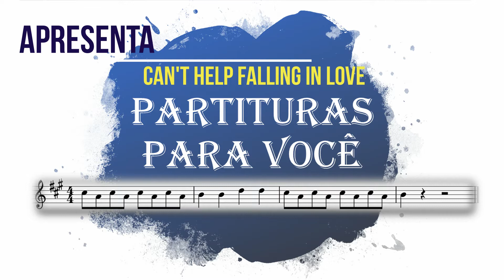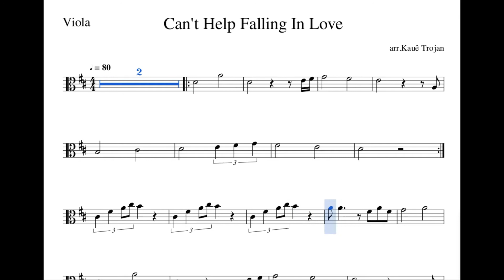[VIOLA] Can't Help Falling in Love - partitura completa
Famosa canção gravada originalmente por Elvis Presley, em 1961, esta canção foi composta por  Hugo Peretti, Luigi Creatore e George David Weiss e regravada por diversos artistas, até hoje.

Abraço,
Kauê